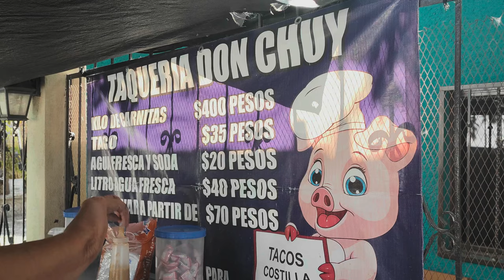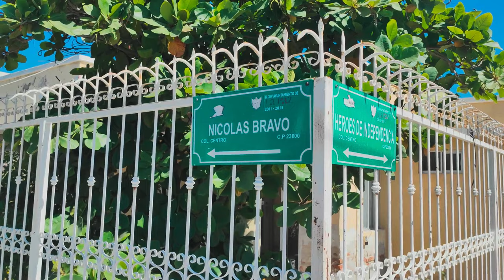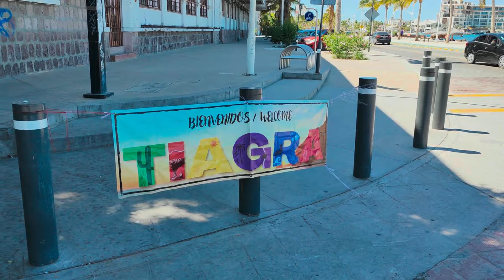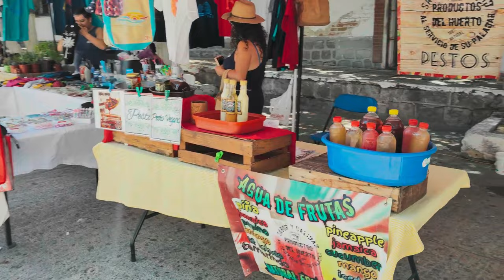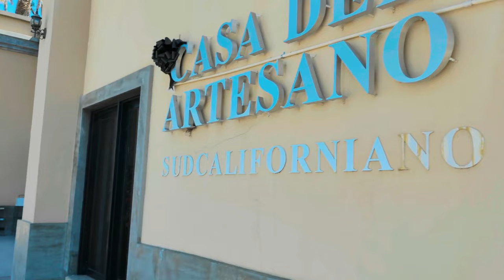La Paz B.C.Sur Su Hermoso Malecón viistamos los Tacos DON CHUY con mas de 40 años unos clasicos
Estas listo para estas vacaciones te esperamos en los cabos te recomendamos reservar los tour con Nosotros en Explorando con Sergio Vazquez.
TELEFONOS OFICIALES.
🔴 Reservaciones de Tours al: 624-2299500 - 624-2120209
      Puedes enviar Mensaje por Whatsapp

1️⃣ Tours a Playa Balandra
2️⃣ Lancha Transparente (CABO Y LA PAZ)
3️⃣ Tour Isla ESPIRITU SANTO el mas Completo
4️⃣ Paseo al Arco y Playa del Amor
5️⃣ Motos - Razer yates Atardecer Snorkel Pesca y mas.. en Cabo
6️⃣Tours a los CAMELLOS
7️⃣Tour en Yate Vintage a Balandra y Nado con Lobos Marinos

TODOS LOS TOUR RECOMENDADOS POR